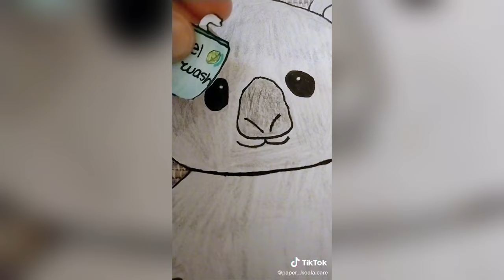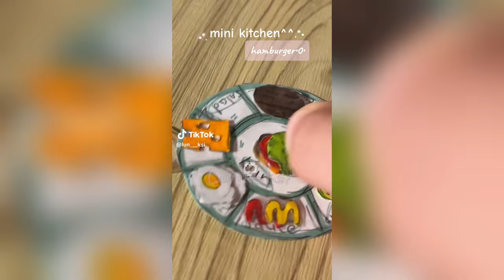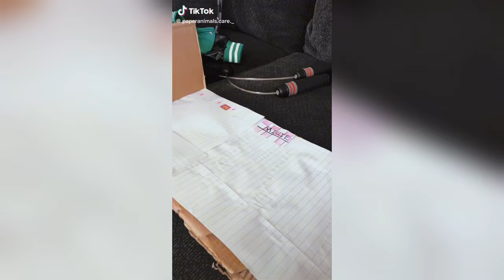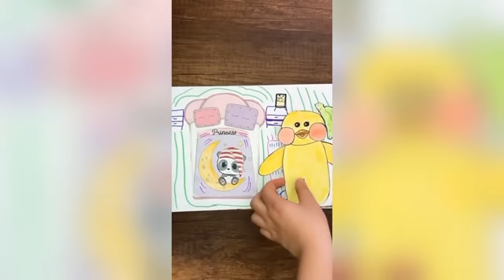Paper Animals - TikTok Compilation #15